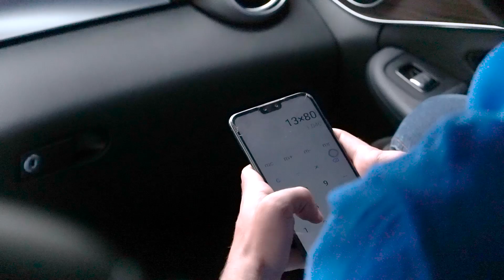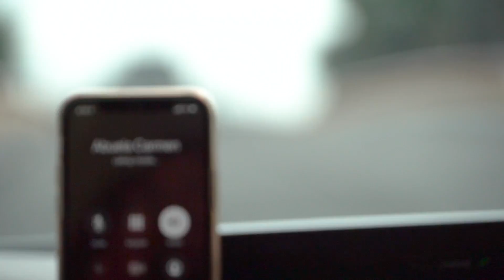¡COMPRANDO TODO a VENDEDORES en la CALLE! (Versión Cuarentena) #4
No olviden que el mensaje principal de estos videos es aportar a la vida de los vendedores de la calle. Muchos de ellos no tienen ni siquiera una casa. ¡Así que a apoyarlos se ha dicho! 🙏❤

Ayudar a toda esta gente es una de las experiencias más gratas que he tenido. Me fui con Jogui a las calles para comprarle a los vendedores ambulantes lo que pensaban vender ese día.